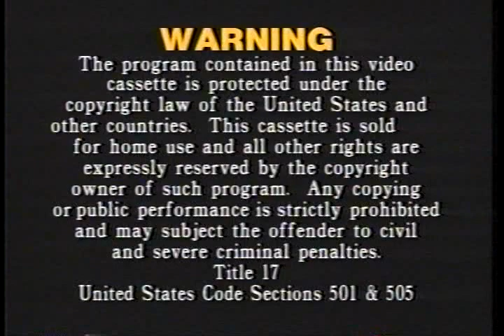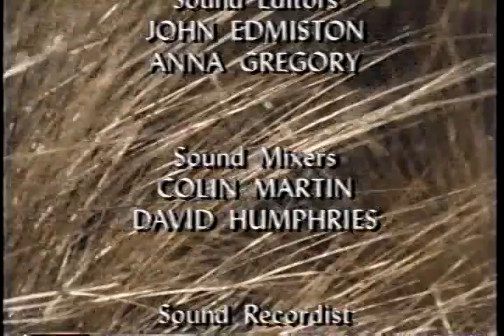PBS Nature Documentary - The Wild Shores of Patagonia (1989)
PBS Nature Documentary - The Wild Shores of Patagonia is a captivating and informative film that takes viewers on a journey through one of the most remote and beautiful regions of the world. The documentary explores the diverse and unique ecosystems of Patagonia, a region located at the southern tip of South America that spans across both Argentina and Chile.

The film begins by introducing viewers to the rugged coastline of Patagonia, where the Atlantic Ocean and the Andes mountains meet. This area is home to a wide variety of wildlife, including sea lions, penguins, and many species of birds. The documentary also delves into the lives of the indigenous people who have lived in this region for thousands of years, and who have a deep understanding and respect for the natural world around them.

As the film progresses, viewers are transported to the heart of Patagonia, where they will discover the unique landscapes and ecosystems of this region. The documentary explores the vast grasslands and steppes that are home to guanacos, pumas, and other animals. Viewers will also get a glimpse of the beautiful and remote Torres del Paine National Park, where they will see glaciers, mountains, and forests that are home to a wide variety of plants and animals.

The film also explores the impact of human activity on Patagonia, including the effects of climate change, pollution, and deforestation. The documentary highlights the importance of preserving this region for future generations, and the efforts being made to protect the wildlife and habitats of Patagonia.

Throughout the film, viewers will be mesmerized by the stunning footage of Patagonia's natural beauty, and will gain a deeper understanding of the unique and fragile ecosystems of this region. The PBS Nature Documentary - The Wild Shores of Patagonia is an informative and enlightening film that will appeal to nature enthusiasts, environmentalists, and anyone who is interested in learning more about one of the most remote and beautiful regions of the world.

In addition to being an entertaining and educational film, "PBS Nature Documentary - The Wild Shores of Patagonia" is also optimized for search engines. The film's title, description and tags contain relevant keywords such as "Patagonia", "wildlife", "ecosystems", "indigenous people", "Torres del Paine National Park" and "conservation". This will make it easier for people searching for information about Patagonia and its natural beauty to find the film on YouTube and other search engines.

In conclusion, "PBS Nature Documentary - The Wild Shores of Patagonia" is a must-watch for anyone who loves nature, wants to learn more about the unique ecosystems of Patagonia and the efforts being made to protect this region. With its stunning footage, informative narration and search engine optimization, this film is sure to captivate and educate audiences of all ages.

Sit back and relax with this awesome film.

We do not own any of the copyrights to this material and no infringement is intended nor do we take any profit for said material; this material is distributed by us for educational purposes only.